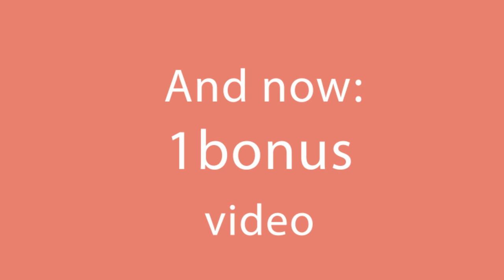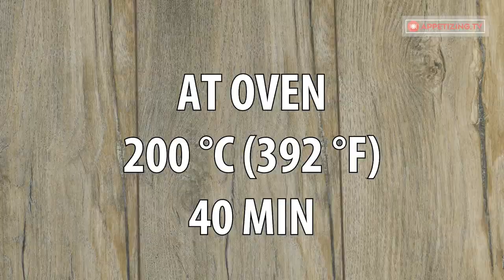I’m convinced now! The chicken breast should be cooked only with sauce!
Ingredients:
cream - 150 ml (5.07 fl oz)
water - 50 ml (⅕ cup)